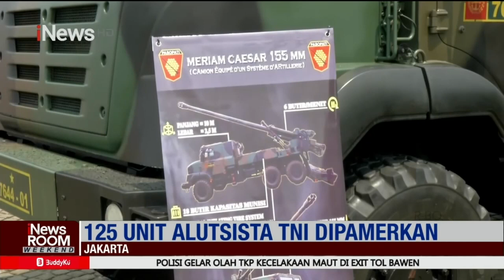Jelang HUT ke-78 TNI, 125 Unit Alutsista Dipamerkan di Monas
Sebanyak 125 unit alat utama senjata (alutsista) dari tiga matra TNI (AL, AU, dan AD) dipamerkan di Lapangan Monumen Nasional (Monas) Jakartadalam rangka memeriahkan HUT Ke-78 TNI.